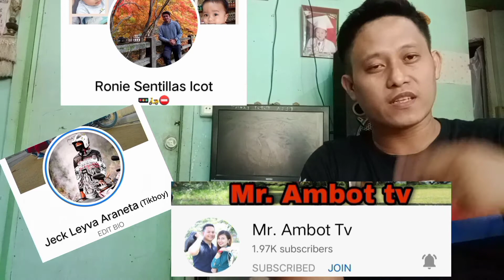Mapa sana oll ka nalang sa kiss ni mama ka papa